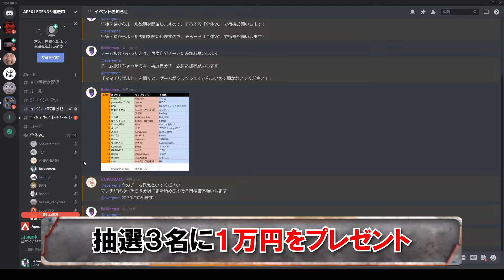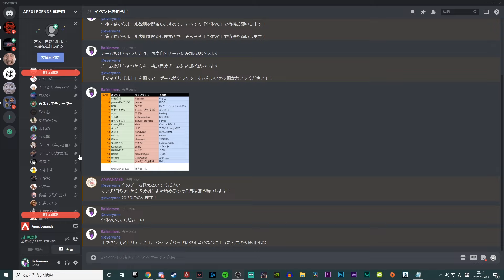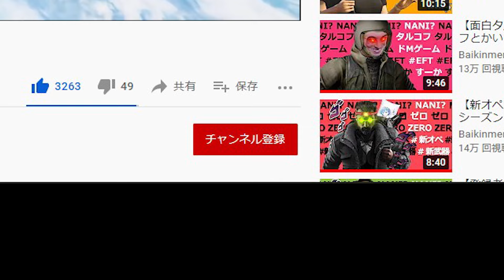APEX LEGENDS 逃走中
Apex Legendsにてガチな逃走中を開催してみた結果ｗｗｗ
今回エーペックスレジェンズのカスタムマッチを頂いたので、
逃走者３人 vs ハンター54人という激ムズルールで実施。